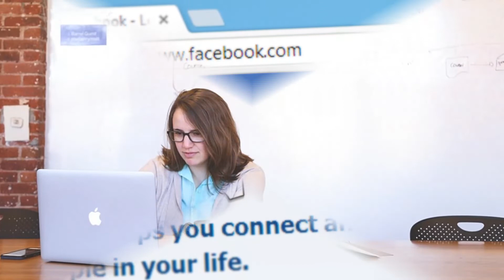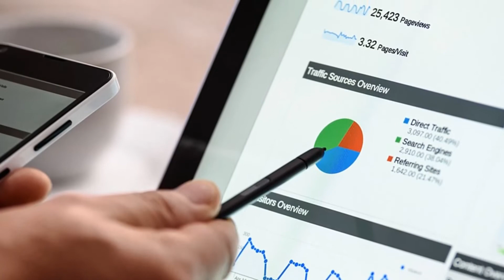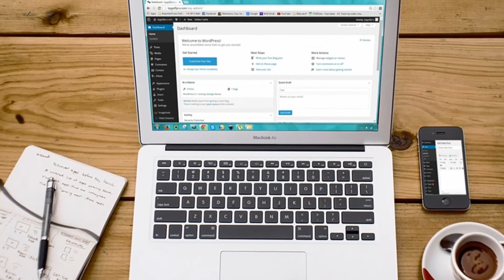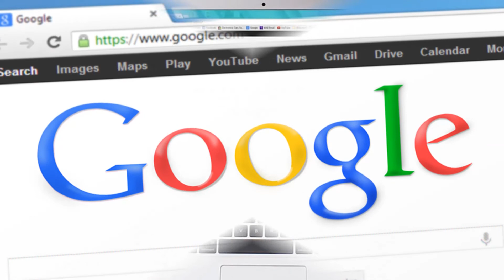Wordpress website making and Digital Marketing Training in Kerala Malayalam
Buy Malayalam business ideas books online
ബിസിനസ് ആശയങ്ങളുടെ പുസ്തകങ്ങൾ ഓൺലൈനായി വാങ്ങുക

തിരുവനന്തപുരം, കൊച്ചി, കോഴിക്കോട്, കണ്ണൂര്‍ എന്നിവിടങ്ങളില്‍ ഡിജിറ്റല്‍ മാര്‍ക്കെറ്റിംഗ് പരിശീലനം നടത്തപ്പെടുന്നു.

1.നിങ്ങളുടെ ബ്രാൻഡിനെ ലോകോത്തര നിലവാരത്തിലേക്ക് ഉയർത്തുവാൻ Digital Marketing -ലൂടെ
പരിശീലിപ്പിക്കുന്നു .

2 . പരസ്യ കമ്പനികളുടെ ഭീമൻ സർവീസ് ചാർജ് നിങ്ങൾക്കു ഒഴിവാക്കാൻ സാധിക്കും .

3 . സോഷ്യൽ മീഡിയകളായ Facebook , LinkedIn, Twitter , Pinterest, Youtube തുടങ്ങിയവയിലൂടെ പരസ്യങ്ങൾ
ചെയ്യുവാൻ നിങ്ങളെ പ്രാപ്തരാക്കുന്നു .

4 . സ്വമേധയാ ഗൂഗിളിലൂടെ വിവിധ പരസ്യങ്ങൾ ചെയ്യുവാൻ നിങ്ങളെ പരിശീലിപ്പിക്കുന്നു .

5 . സാങ്കേതികയില്ലാതെ സ്വയം ഒരു വെബ്സൈറ്റോ, ബ്ലോഗോ നിർമിക്കുവാൻ നിങ്ങളെ പ്രാപ്തരാക്കുന്നു .

6 . ഗൂഗിൾ സേർച്ചിൽ നിങ്ങളുടെ വെബ്സൈറ്റിനെ മുൻപന്തിയിൽ എത്തിക്കാൻ വേണ്ട SEO
പരിശീലിപ്പിക്കുന്നു .

7 . WhatsApp , Email , SMS തുടങ്ങിയവയിലൂടെയുള്ള മാർകെറ്റിംഗിന്റെ ഉള്ളറകൾ നിങ്ങൾക്കു മനസിലാക്കാനും
പരിശീലിക്കാനും സാധിക്കുന്നു .

മുതലായവ പരിചയപ്പെടുത്തുന്നു .

9 . Google Adwords Certificates കരസ്ഥമാക്കുവാൻ നിങ്ങളെ സഹായിക്കുന്നു.

10 . വിദ്യാർത്ഥികൾക്കും ഉദ്യോഗാര്ഥികള്ക്കും ഉയർന്ന ശമ്പളം ലഭിക്കുവാനും Digital Marketing മേഖലയിലേക്ക്
തിരിയുവാനുള്ള അറിവും അവസരവും തുറന്നു തരുന്നു.